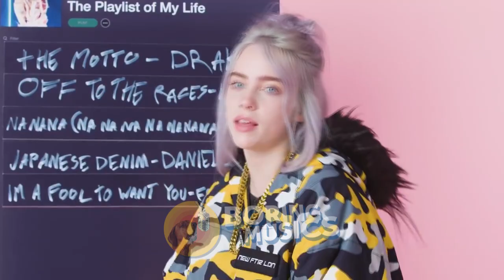Lisa - Money (Ariana Grande, Billie Eilish & Cardi B) Cover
I collected word by word into a Lisa Money Cover Song, by Ariana Grande, Billie Eilish, Cardi B, & Donald Trump. And this is the final result